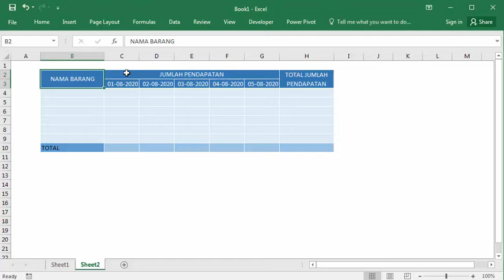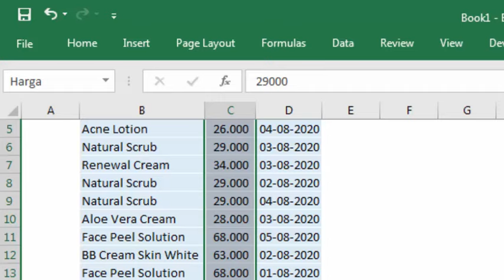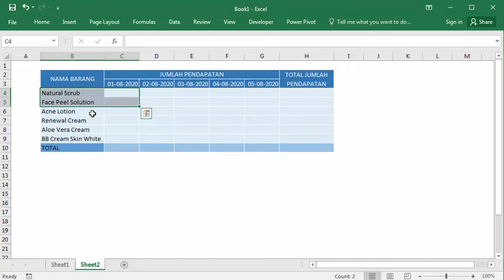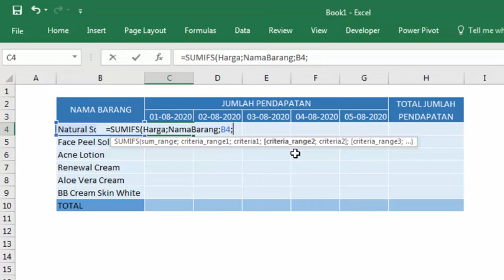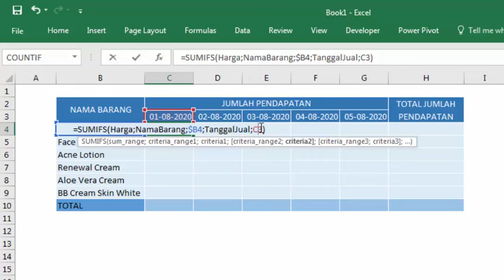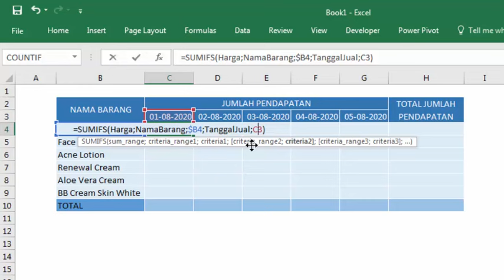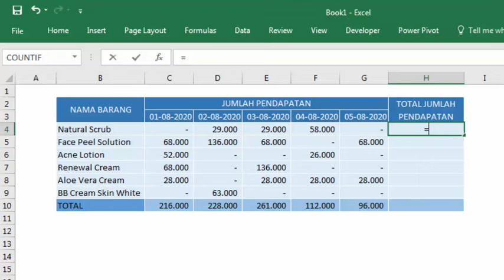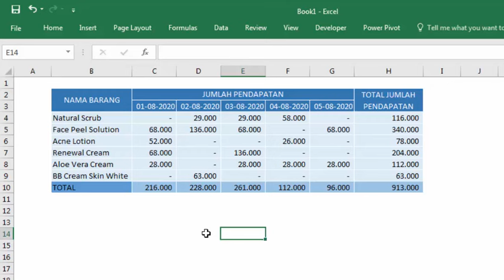Rumus SUMIF dan SUMIFS Beda Sheet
contoh cara menggunakan rumus SUMIF dan SUMIFS beda sheet di Ms. Excel. Perbedaannya jika SUMIF penjumlahannya hanya 1 kriteria sedangkan SUMIFS bisa menjumlahkan 2 kriteria atau lebih.

Apakah Anda ingin menguasai keterampilan Excel yang dapat meningkatkan produktivitas kerja dan memperluas peluang karier Anda? Buku Excel kami adalah pilihan yang tepat untuk Anda! Dengan panduan langkah demi langkah, Anda akan mempelajari berbagai fitur dan trik yang belum pernah Anda ketahui sebelumnya. Mulai dari formula dasar hingga teknik lanjutan seperti penggunaan pivot table dan automasi dengan VBA, buku ini dirancang untuk pengguna dari berbagai tingkat keahlian. Ini adalah investasi yang tidak hanya membantu Anda menyelesaikan pekerjaan lebih cepat tetapi juga meningkatkan keahlian Anda dalam pengolahan data.

Tidak hanya itu, buku ini juga dilengkapi dengan contoh praktis dan studi kasus dari situasi sehari-hari yang akan membuat Anda semakin percaya diri dalam menggunakan Excel. Baik Anda seorang pelajar, pekerja kantoran, atau pengusaha, buku ini akan menjadi alat andalan dalam menghadapi tantangan pengolahan data. Jangan lewatkan kesempatan untuk belajar dari ahlinya dan menjadi master Excel hanya dengan satu buku!

Cek Produk di keranjang kuning!